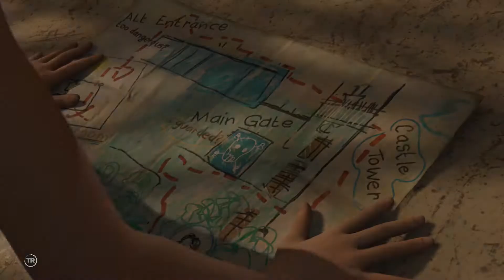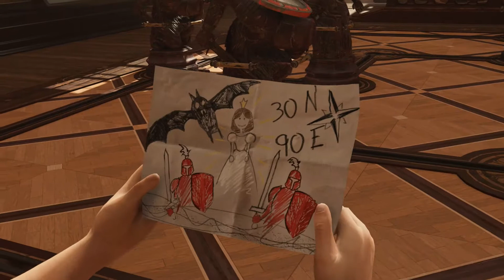🎮 SHADOW OF THE TOMB RAIDER ► Episode 3 Face Au Jaguard 🌳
Aujourd'hui dans cette épisode Lara Croft va devoir faire face au terrible Jaguard dans la jungle et refaire face a un malheureux souvenir qui est le décès de son père pendant son enfance etc.

Ça me Ferait Énormément Plaisir